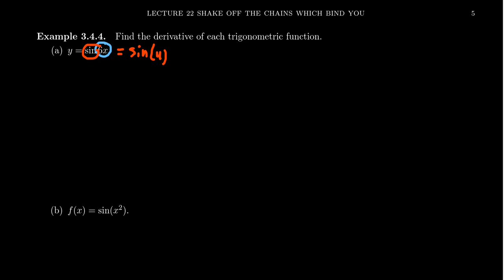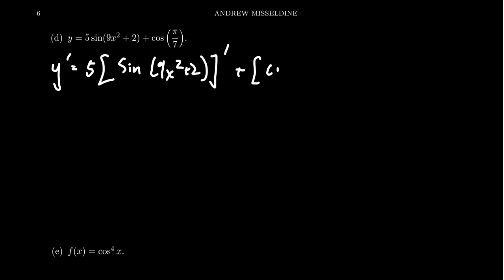Trigonometric Derivatives and the Chain Rule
In this video, we compute the derivatives of various trigonometric functions using the Chain Rule.

This is lecture 22 (part 2/5) of the lecture series offered by Dr. Andrew Misseldine for the course Math 1210 - Calculus I at Southern Utah University. A transcript of this lecture can be found at Dr. Misseldine's website or through his Google Drive

This lecture is based upon Section 3.4 of Calculus by James Stewart. Please post any questions you might have below in the comment field and Dr. Misseldine (or other commenters) can answer them for you.